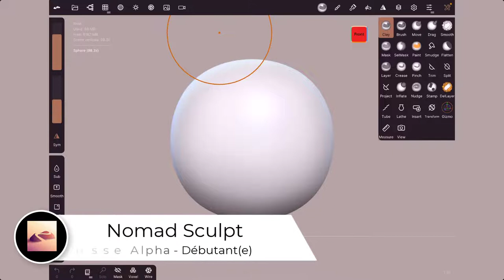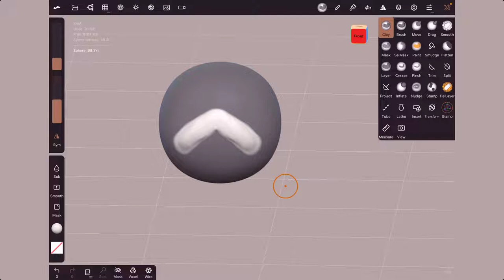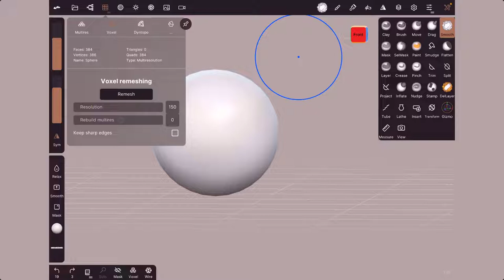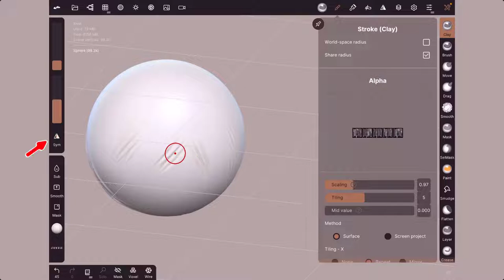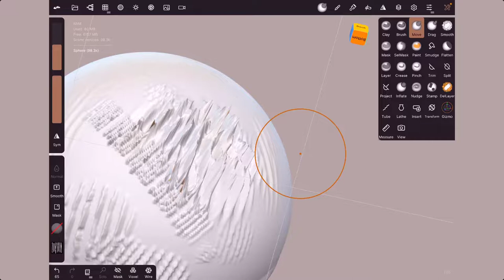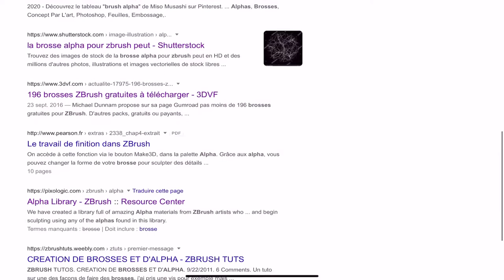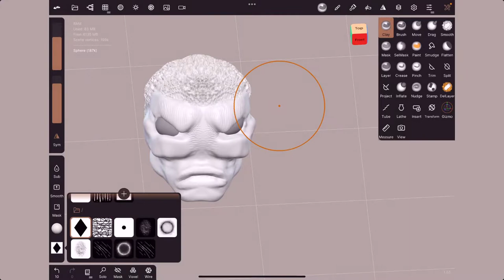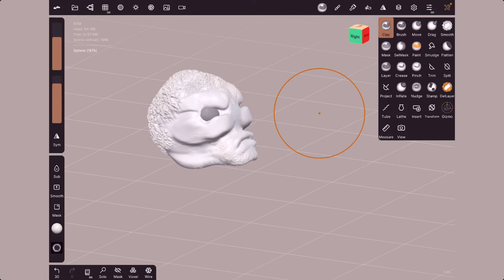21 - Nomad Sculpt - Alpha Brush / Brosse Alpha - Pour débutant(e)s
Allez cette fois-ci, nous allons comment utiliser et manipuler les brosses Alpha avec ses différentes options,